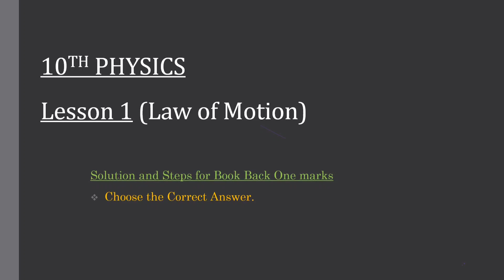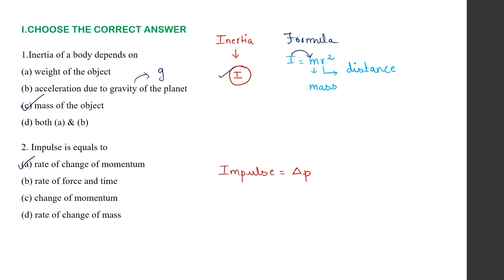10th Physics Lesson 1 (Law of Motion) - Choose the Correct Amswer 1 to 5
This video explains about the book Back one marks in Unit 1 (Law of Motion) steps and solution for Choose the correct answer in detail